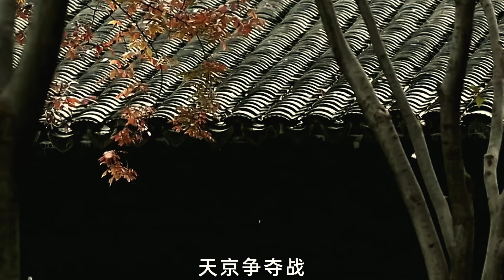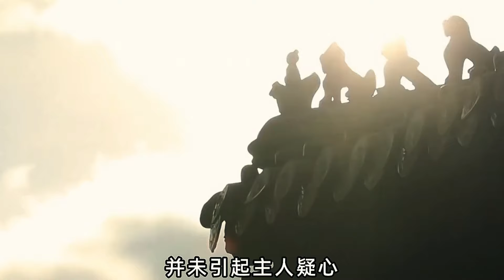幼天王的末路慘遭凌遲一千五百多刀而死